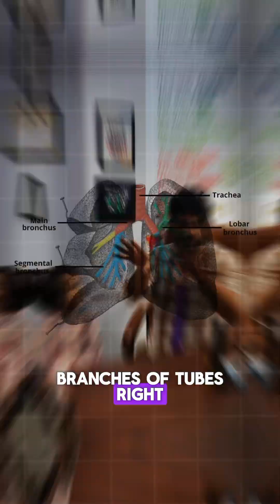Why kids cough at night ?!🤧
At night, children often experience increased coughing due to airway narrowing that typically occurs late at night and early in the morning.
This narrowing can result from factors such as lying down, increased mucus production, or changes in airway temperature and humidity.
The body’s natural circadian rhythm can also affect airway constriction during these times.

Medications and nebulization treatments help by opening up the airways, making it easier for the child to breathe.
These treatments can loosen mucus, which may lead to coughing and, in some cases, vomiting as the body attempts to clear out phlegm from the respiratory tract. This helps relieve congestion and improves breathing.